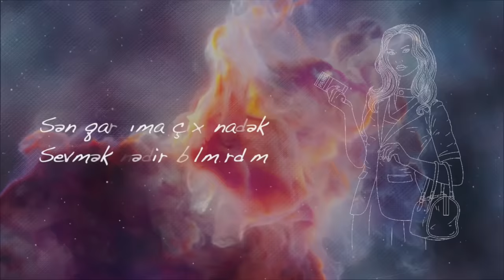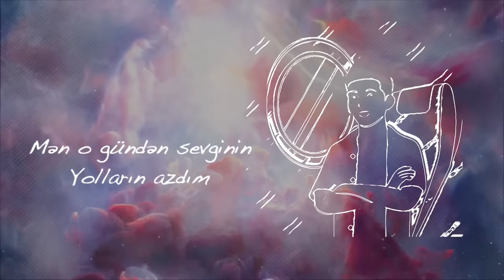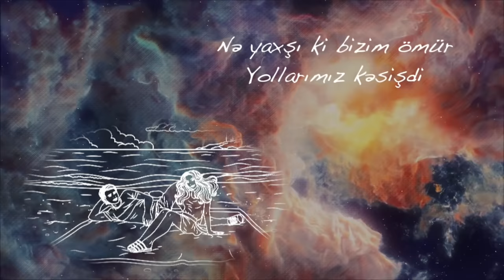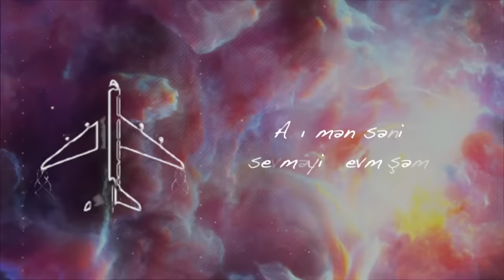Nuri Serinlendirici - SEVDIYIM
📝 Lyrics - Orxan Murvetli
          🎹 Aranj - Esqin Agayev
          🔊 Mix - Toofan